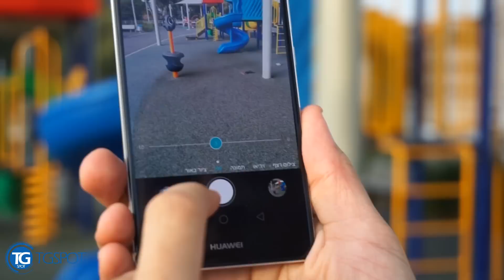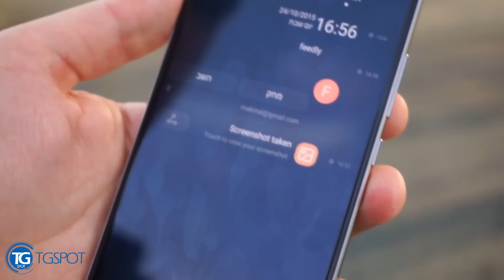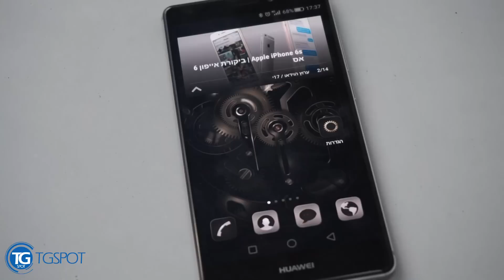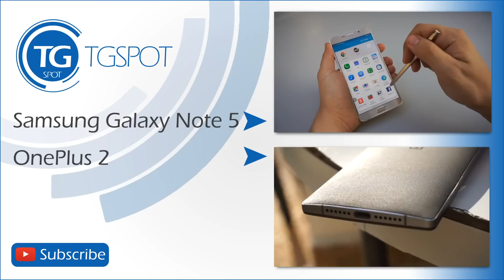Huawei Mate S | מייט אס ביקורת מלאה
סיני, אבל לפניך: איך ה-Mate S מתמודד מול המתחרים?